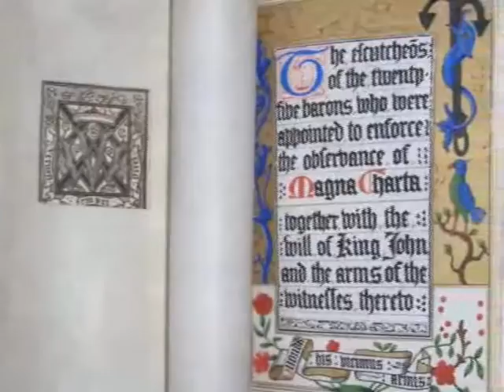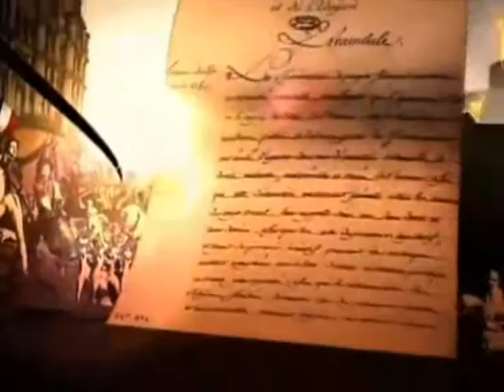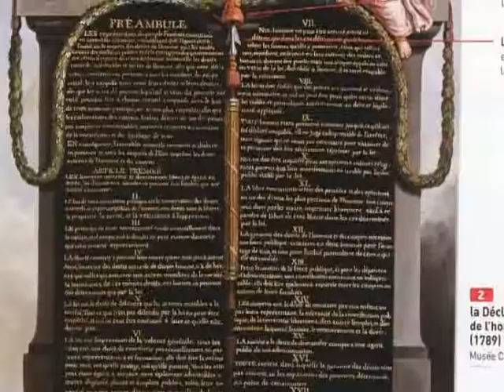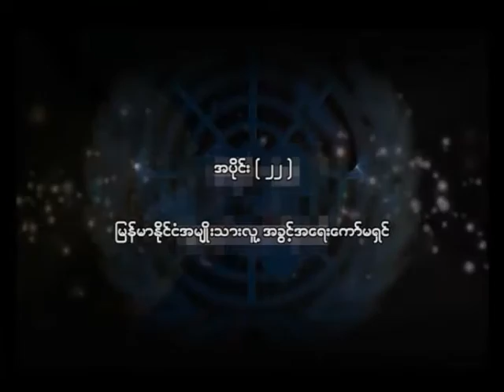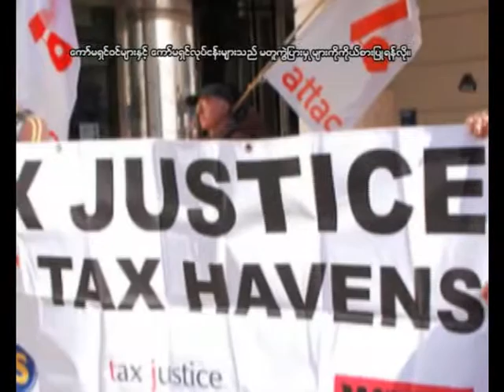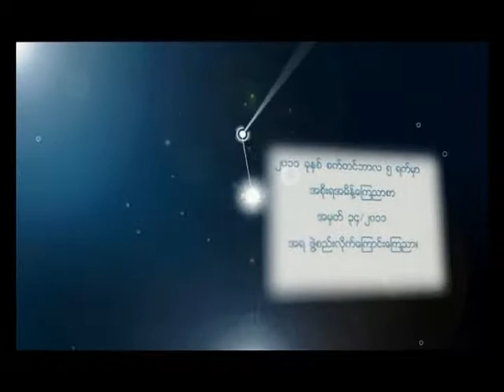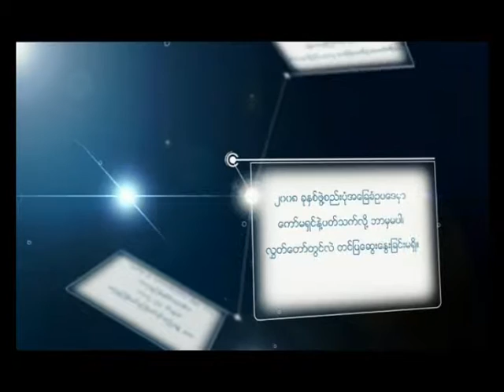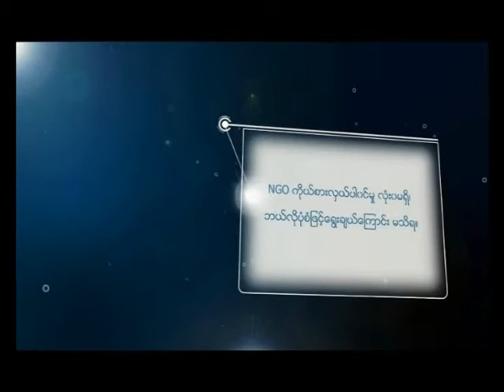STEP WITH US B 3